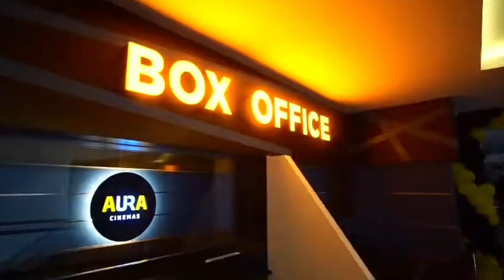തിരൂരിൽ ഇനി തീയേറ്റർ മഴ🤩 Aura Cinemas Tirur | Magic frames Khayaam Tirur | FOC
Aura cinemas tirur
Tirur new theatre
Magic frames khayaam theatre
Kayam theatre re opening
Malappuram new theatre
Lulu mall tirur
Nesto tirur
Tirur new
Tariff mall tirur